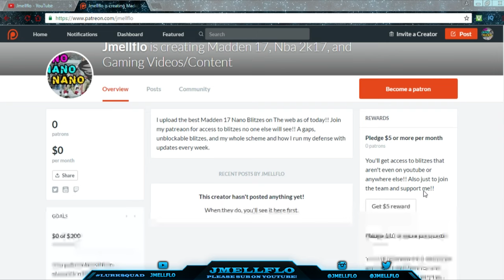Madden 17 nano Blitz | Instant Edge Heat 4-3 Over | Unslidable Fast Nano Blitz | Madden 17 Tips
Setup: Base align, shift line and linebackers left, crash dline middle, qb contain, zone le and hover over right guard